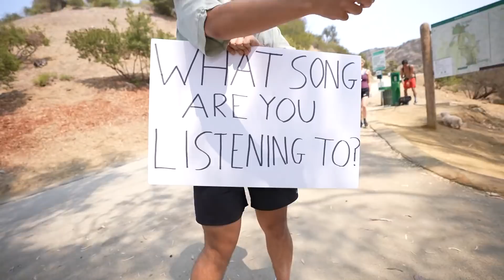What Song Are You Listening To? LOS ANGELES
Asking people of Los Angeles wearing headphones throughout LA, "What song are you listening to?"

Video inspired by Ty Cullen's original video "Hey You! What Song are you Listening to? NEW YORK"

If you're reading this, comment "I'm in my vibes"